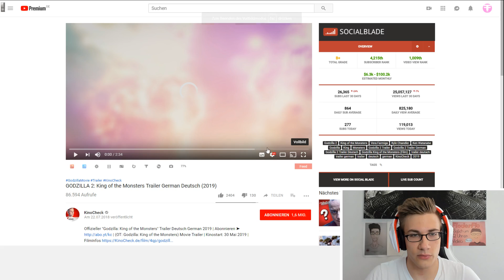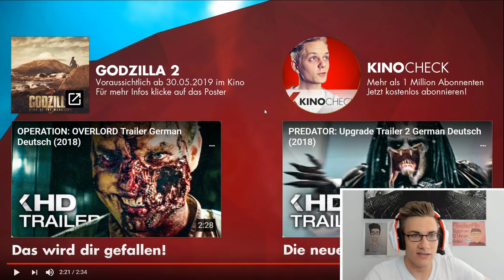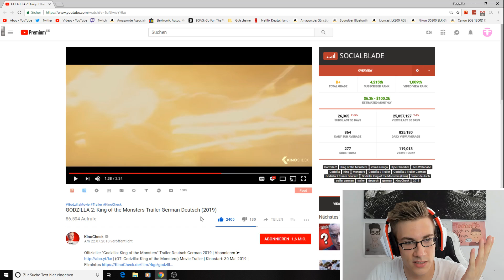GODZILLA 2: King of the Monsters Trailer German Deutsch | REACTION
►Gucke Godzilla kostenlos

Flo M.
Postfach 11 61
25442 Quickborn

Flo M.
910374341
Packstation 117
25451 Quickborn